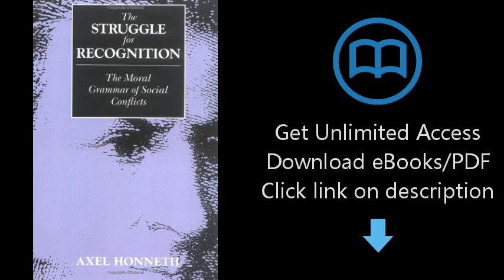Download The Struggle for Recognition: The Moral Grammar of Social Conflicts (Studies in Con [P.D.F]